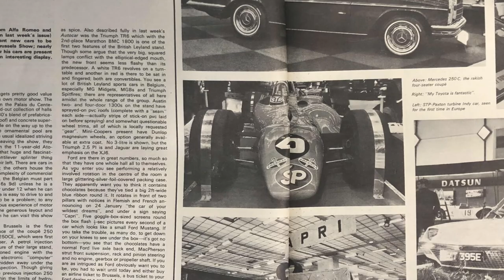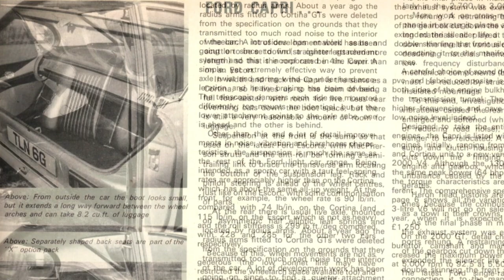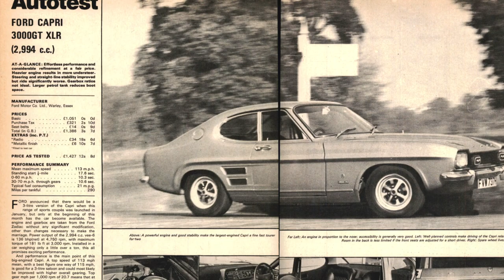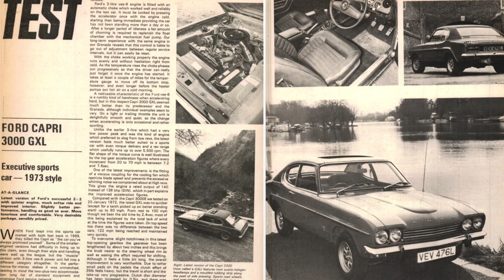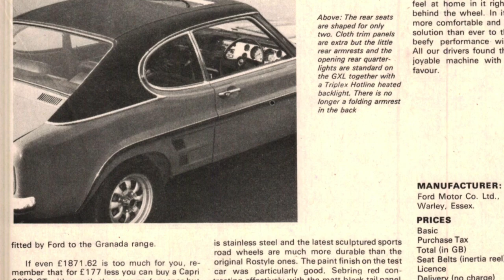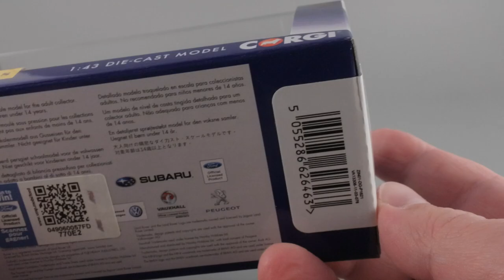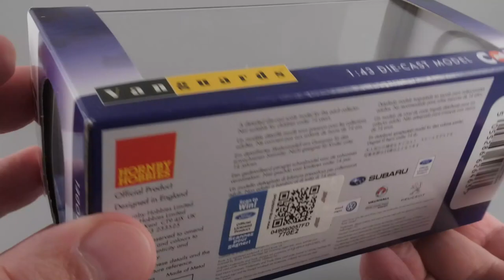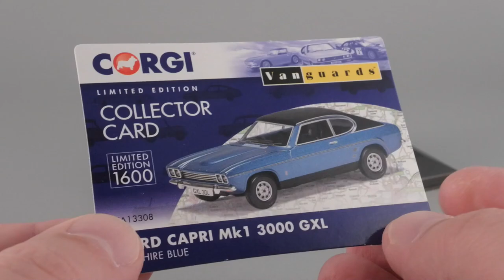Выше некуда: Ford Capri 3000 GXL 1973 • Vanguards • Автомобили 1970-х в масштабе 1:43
Масштабная модель автомобиля Ford Capri 3000 GXL 1973 года производства Vanguards.